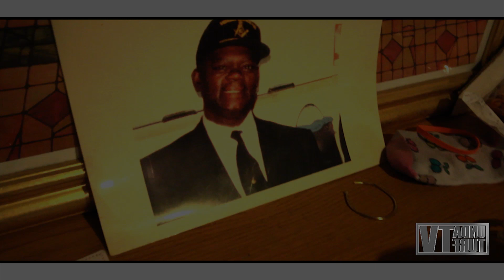UNDATURF T.V. PRESENTS LACE LENO ''START FROM SCRATCH''(OFFICIAL REMIXTAPE VIDEO)''NEW''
UNDATURF T.V. PRESENTS LACE LENO ''START FROM SCRATCH''(OFFICIAL REMIXTAPE VIDEO)''NEW'' WATCH IT NOW!